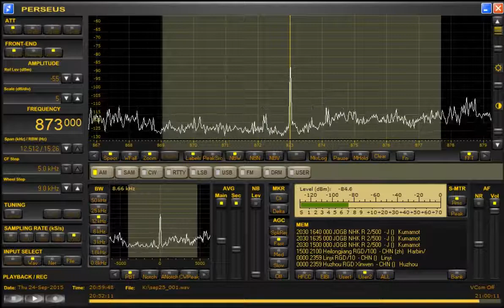#20150925 0559 JOGB NHK熊本第二放送